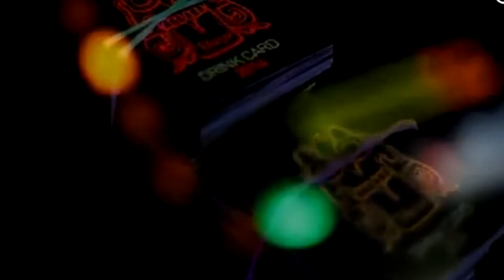Covid. Locali da ballo in ginocchio: la categoria chiede ristori immediati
È un avvio di 2022 nero per i gestori di locali da ballo e intrattenimento.
La chiusura decisa dal Governo fino al 31 gennaio ha aggravato lo stato di crisi del settore che chiede aiuti immediati per non affondare